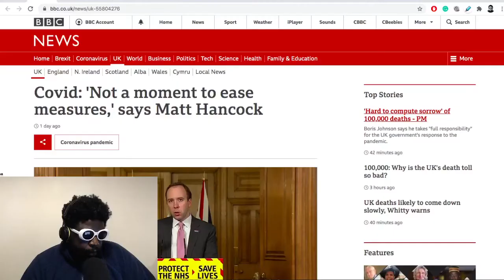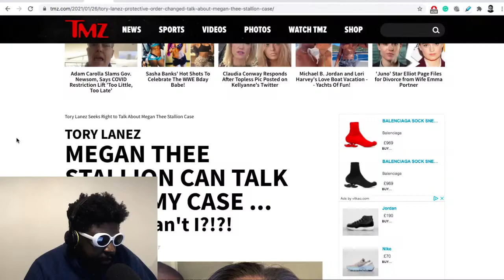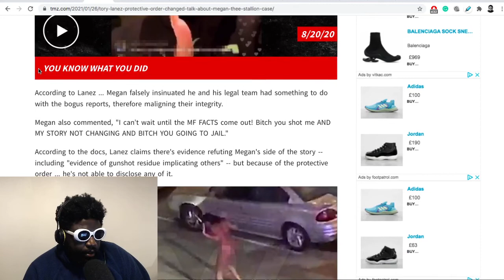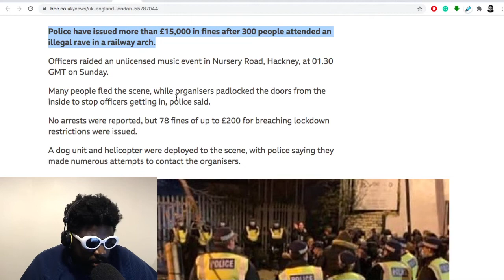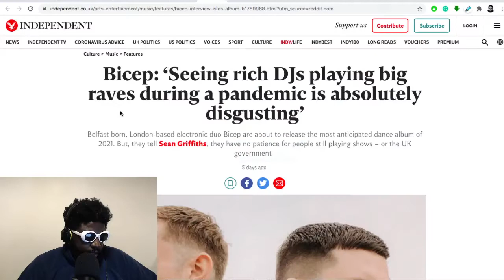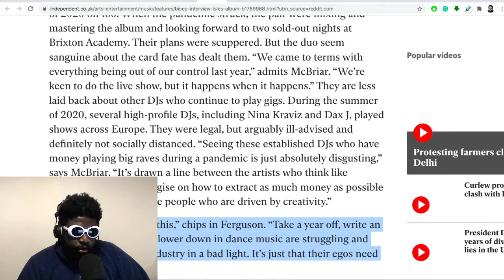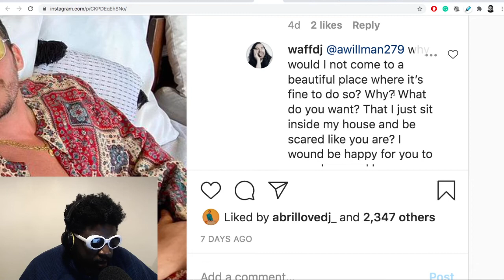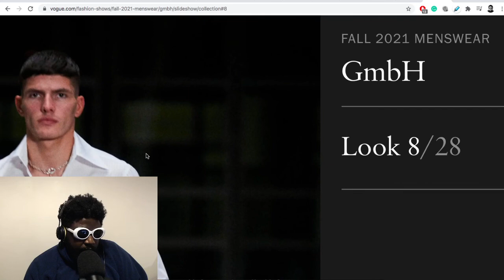Hackney Warehouse Raves, Business Techno, Running, Bicep | TAZS #426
Agostinho rambles about England's lockdown timeline, biggest spreaders, Tory Lanez vs Megan Thee Stallion development, Glastonbury September anniversary event, Bicep on PlagueRave DJs and more...